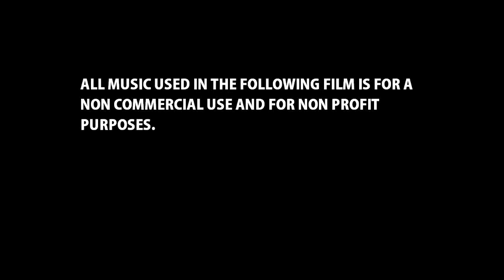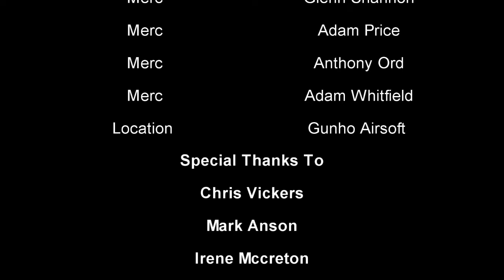Death Party - Full Short Film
This is a short  film written/shot/edited and SFX all done by 15 year old Niall Horn. The short was filmed at Gun Ho Airsoft with some volunteer actors/bad guys from North East Airsoft [UK].